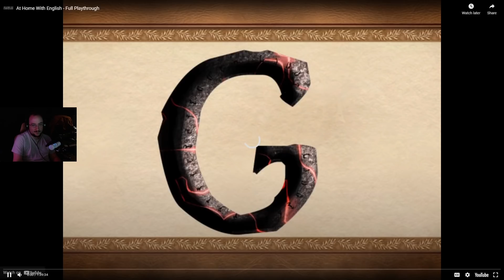MOONMOON 11/9/2021 Live Vod PART 2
VOD TITLE: no more reloads (50 subs if reload) - castle acquired - can we hold it?

00:00:00 Mount & Blade II: Bannerlord